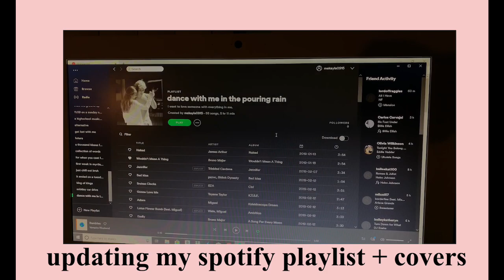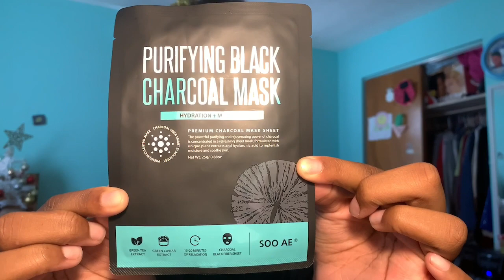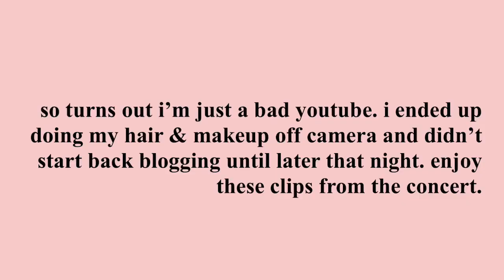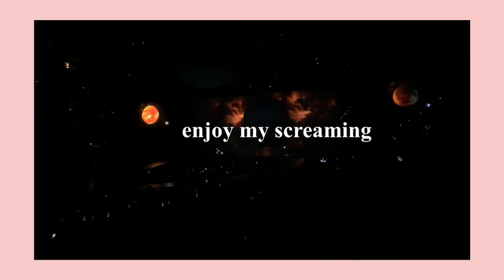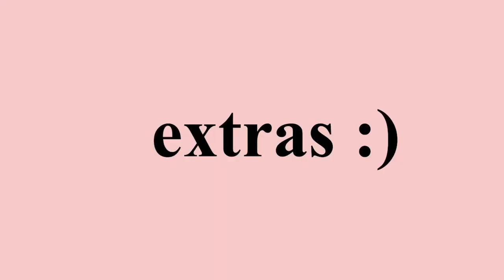sweetener world tour jacksonville grwm + vlog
i post once a week from now on :)

this was sweetener jacksonville on dec 1, 2019

all my love, xoxo me’kayla. ~3